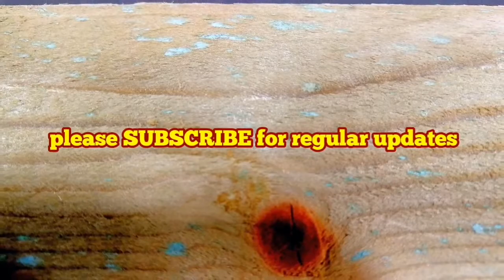What Is Pressure Treated Wood? Why It Looks Green?